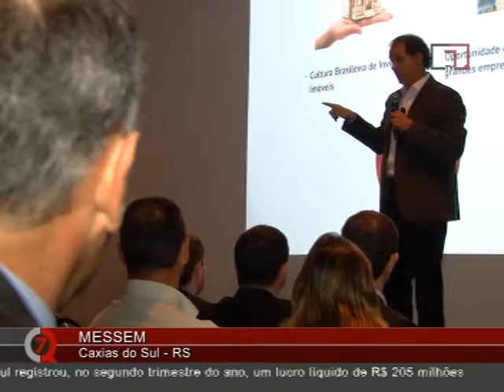PROG 19 08 bloco3